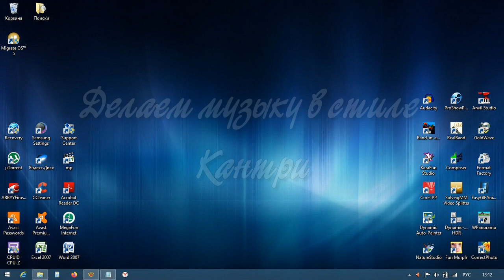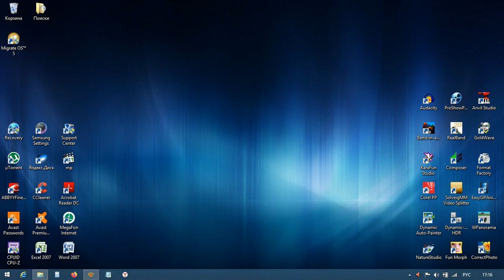Как сделать музыку для своего видео.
Делаем музыку в стиле Кантри.

How to make music for your video.
Make music in the Country style.